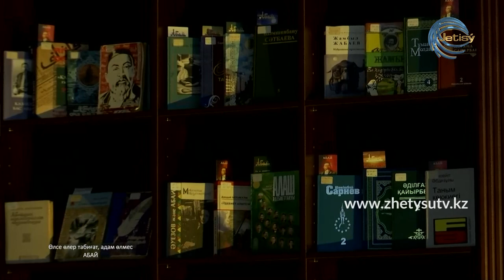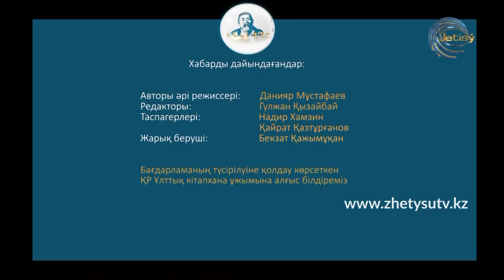Абай 175 - Жазушы, драматург Серік Асылбекұлы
"Өлсе өлер табиғат, адам өлмес" өлеңін талқылау.

Филология ғылымдарының докторы, профессор Серік Асылбекұлымен сұхбат.